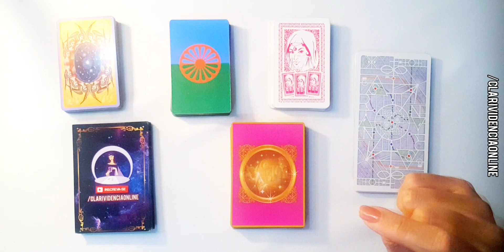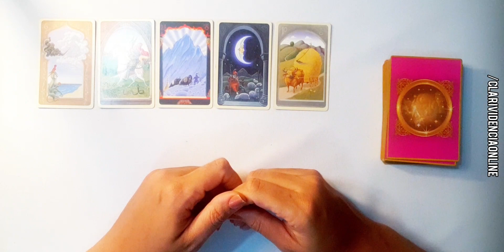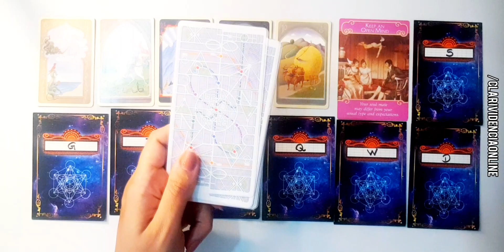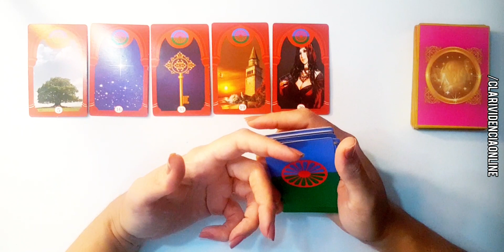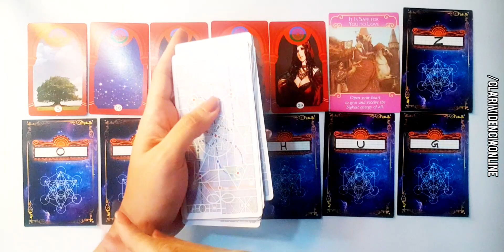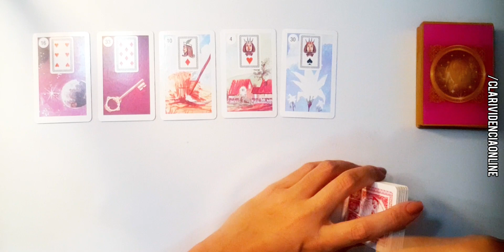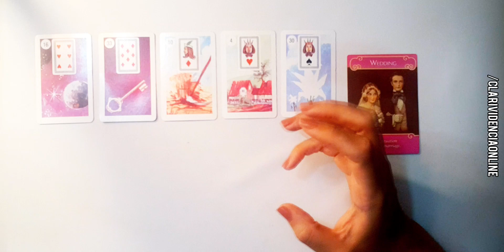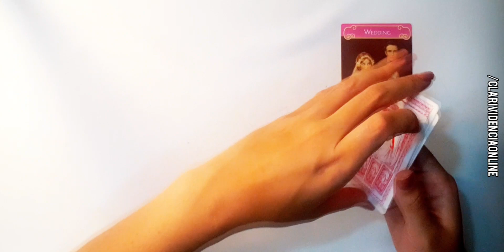❤️ ADMIRADOR SECRETO REVELADO URGENTE! ESPECIAL DIA DOS NAMORADOS! TAROT DO AMOR! TAROT DO DIA! 🔮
○ Temas recorrentes Clarividência Online:  O ele(a) esta pensando sobre mim? o que ele (a) sente sobre mim? O que ele mais admita em mim?  Tarot Intuitivo - Ele pensou em mim hoje?
Amor no Tarot ❤️ Tarot do Amor! Vamos realmente dar certo e ficar juntos? Ele me ama de verdade? Vou encontrar o amor da sua vida? O que sente por mim hoje tarot? Como saber o que ele sente por mim? Nós realmente vamos dar certo e ficar juntos? Ele ou Ela me ama?
Vou ter uma surpresa ou acontecimento bom?  Vou encontrar o meu amor? Revelações Urgentes e Bombásticas! Tarot Responde! Há um novo amor em meus caminhos?
Tudão e completão do novo amor! Novo amor Revelado!  TAROT DO NOVO AMOR!